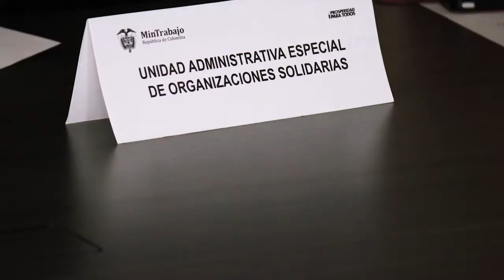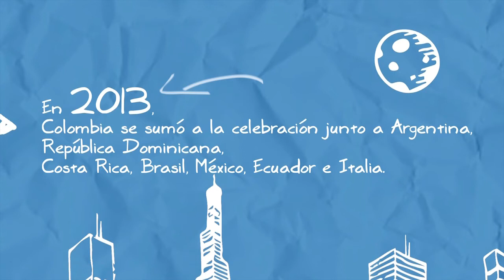Día del Teletrabajo Colombia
Colombia se une a la conmemoración internacional del Día del Teletrabajo, modalidad laboral que trae innovación, productividad y calidad de vida a las empresas y trabajadores de América Latina.

Este video es producto del convenio entre el MinTIC y Colombia Digital para promover el teletrabajo en Colombia.